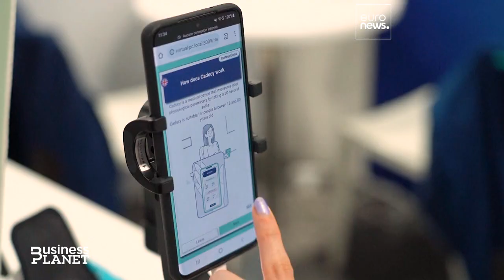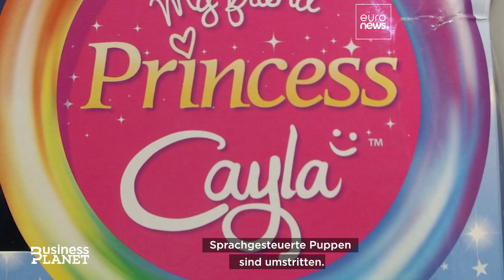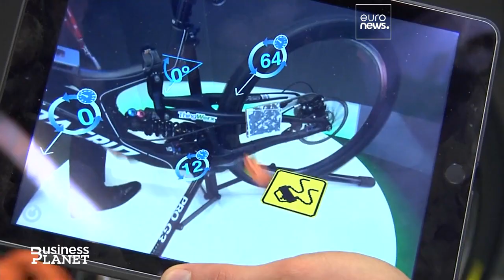Normen: Für die Sicherheit von Spielzeug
Business Planet kommt dieses Mal aus dem dänischen Billund. Wir schauen uns an, wie LEGO sein Spielzeug auf Herz und Nieren prüft.